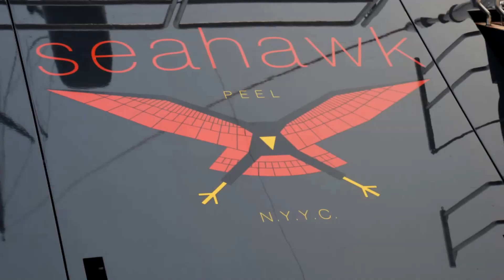SEAHAWK Yacht • Perini Navi • 2013 • Former Owner Jurgen Friedrich • leaving Cannes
Perini Navi sailing yacht Seahawk leaving Cannes. Seahawk is a 60-meter yacht designed by Ron Holland and with an interior by Christian Liaigre. The yacht is owned by Jurgen Friedrich, non executive director and shareholder at Esprit Holding, known for the Esprit and EDC clothing brands.